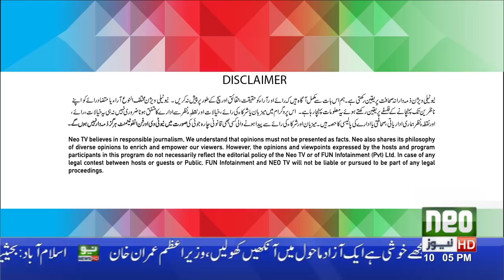Exclusive Interview with Hafiz Hussain Ahmed | Live With Nasrullah Malik | 25 Dec 2020 | Neo News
Neo is your primary source for staying updated with everything happening in Pakistan and all around the world.